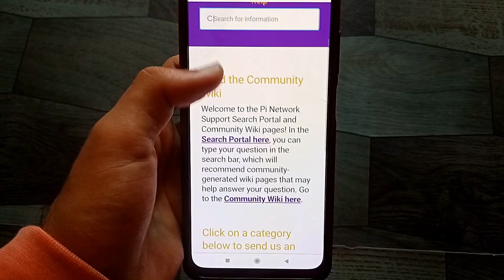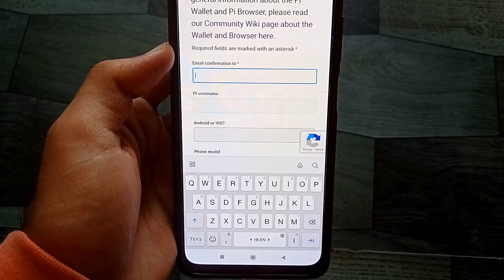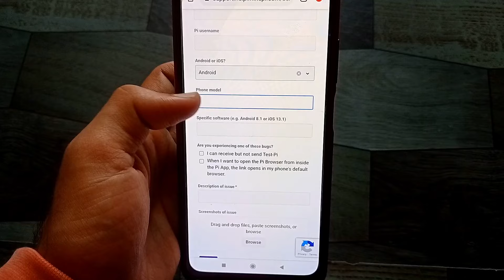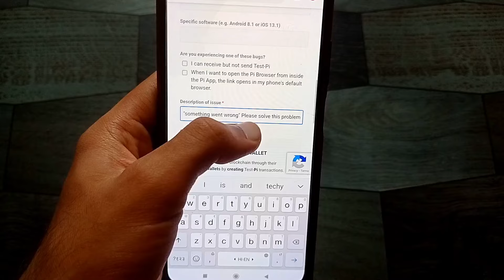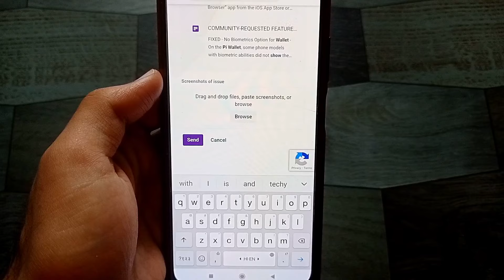Something Went Wrong While Requesting Test-π From Faucet Problem | Pi Wallet Create Problems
Topics Covered:-
1. something went wrong while requesting test-π from faucet
2. something went wrong while requesting test-π from faucet problem
3. something went wrong while requesting test-π from faucet pi wallet
4. pi network something went wrong while requesting test-π from faucet
5. pi wallet create nahi ho raha hai
6. pi me wallet nahi ban raha hai
7. pi network new update today
8. pi wallet create problems